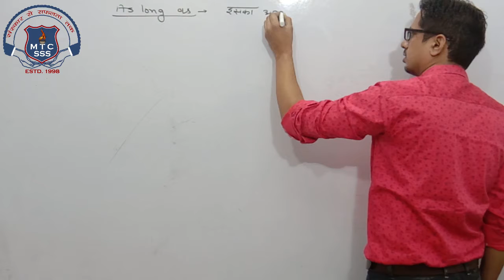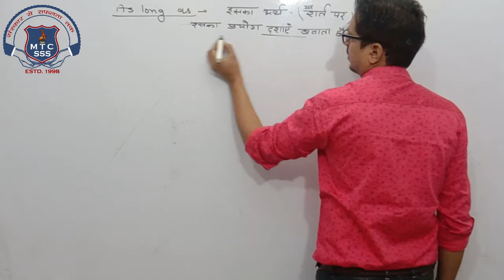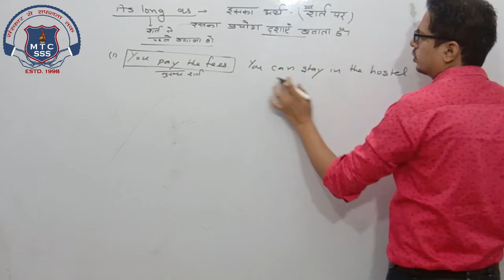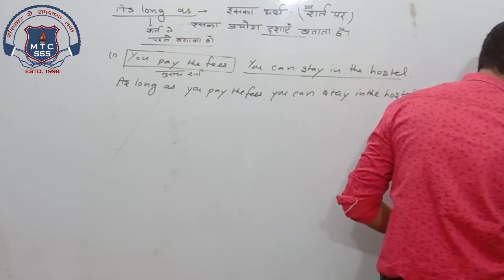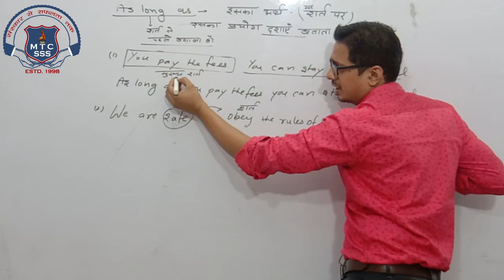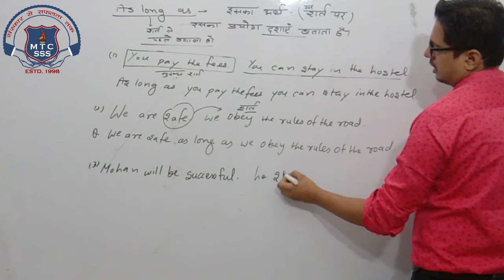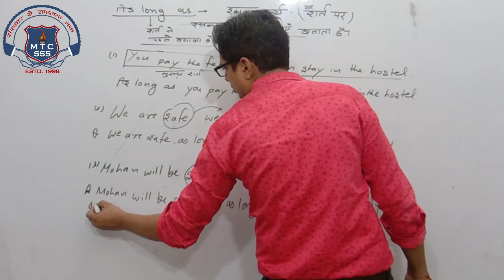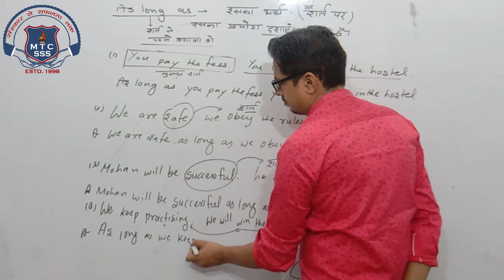10th English 22 Oct 2020